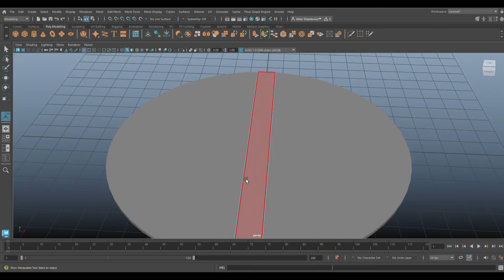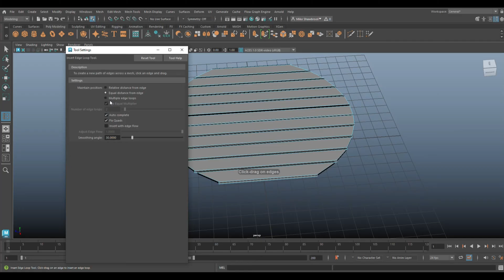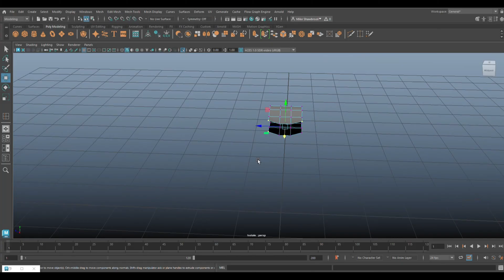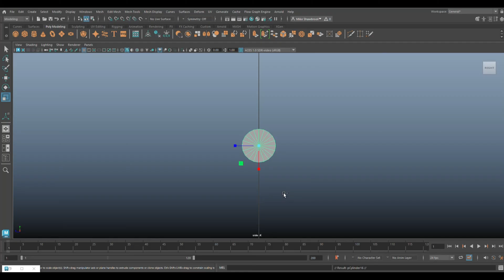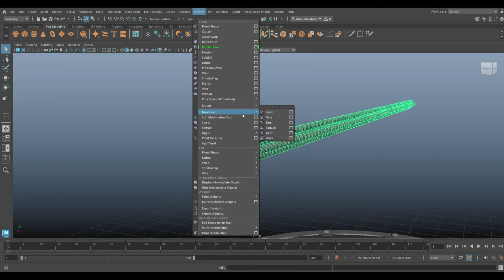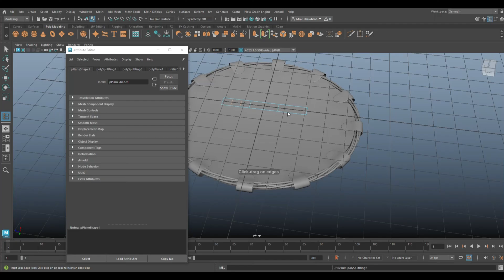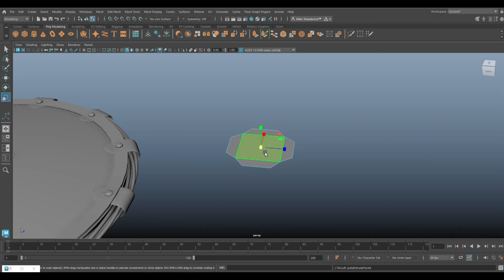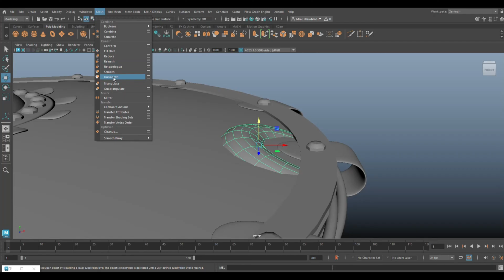Maya 2025 tutorial : Let's model a 3D Battle Shield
Wondering how I make those butter-smooth moves on screen ?
Well, I got myself a 3DConnexion Spacemouse.
Here's an Amazon link if you want to treat yourself to one